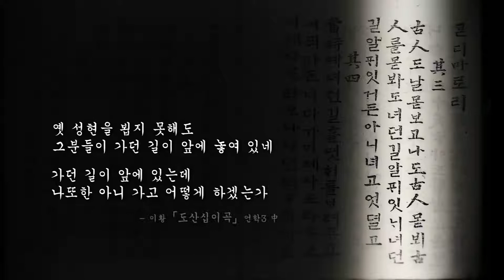국회인문학아카데미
한국의 사상가를 국회에서 만나다

10월 25일부터 진행되는 '국회인문학아카데미'

1주차(10.25) 포은 정몽주  - 불사이군(不事二君)의 충절(忠節), 한국도학의 창시자 -
2주차(11.1) 서애 유성룡  - 징비록(懲毖錄), 아픈 역사에서 교휸을 배우다 -
3주차(11.8) 퇴계 이황  - 앎과 삶이 어우러진 선비 -
4주차(11.15) 율곡 이이  - 세상을 미리 내다보고, 개혁하다 -
5주차(11.22) 남명 조식  - '경(敬)'과 '의(義)'로 선비정신을 실천하다 -
6주차(11.29) 삼봉 정도전  -민본(民本)으로 조선을 설계하다 -
7주차(12.6) 다산 정약용  -유배(流配)와 경학, 그리고 기다림 -